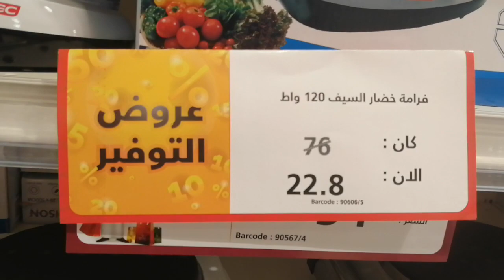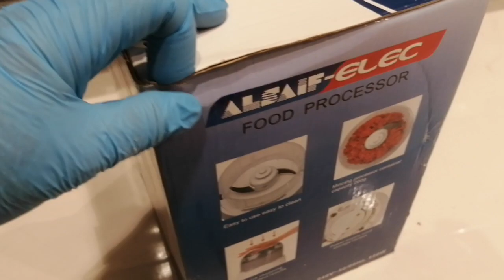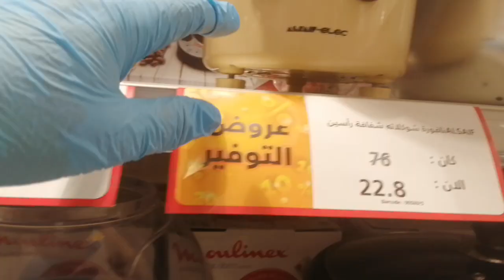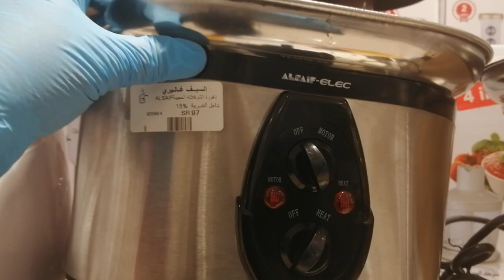# عروض وتخفيضات السيف جاليري 70 ٪ التصفيه الاقوي اخر قطعه مفرمة لحم نافورة الشكولاتة مفرمة خضر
# السيف جاليري
اجهزة كهربائية وأدوات منزليه
# العنوان الرياض حي النهضه شارع سلمان الفارسي مقابل إشارة مطعم الرومانسية مخرج ٣٠